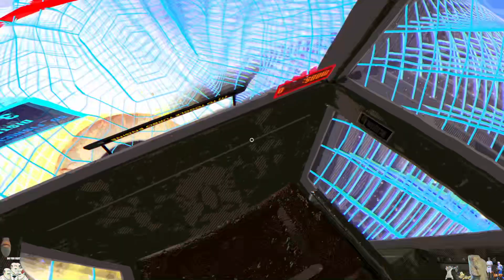Mech Punk (Part 1)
This is an upload of my Twitch stream. Watch my streams live and come hang out with me

Surfshark is a VPN with WireGuard and worth checking out if you want to stay protected/private online, have good speeds, and get around dumb region blocking across online services. I like to use it for online P2P games when I feel like I might want a more safe connection. Even just clicking the link helps me out. Thank you!